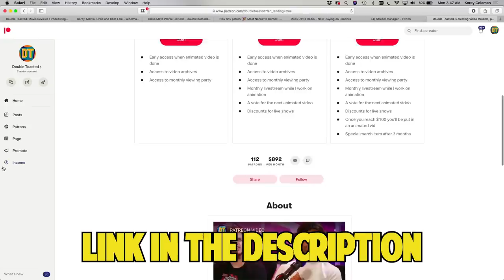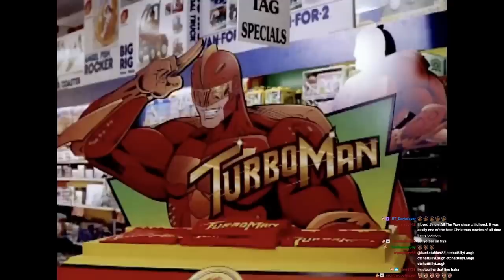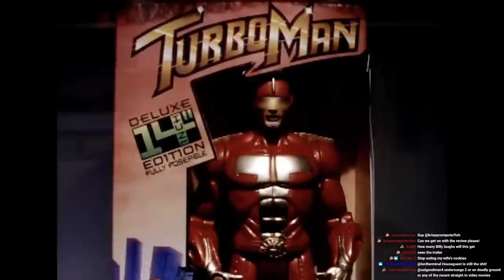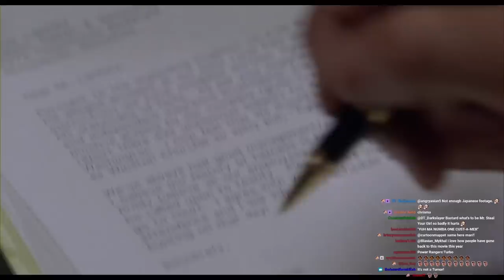JINGLE ALL THE WAY BAD MOVIE REVIEW | Double Toasted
JINGLE ALL THE WAY BAD MOVIE REVIEW | Double Toasted - Today at Double Toasted we have our JINGLE ALL THE WAY review. In this funny video, we take a brief look at the Jingle All The Way trailer before going in-depth into our Jingle All The Way movie review. We discuss the Jingle All The Way turbo man scenes, Jingle All The Way ending, Jingle All The Way parade scene, Jingle All The Way bomb moment, and, of course, Jingle All The Way put that cookie down line. Is this a Christmas classic for you?